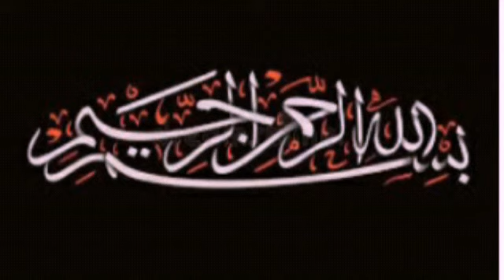EID-UL-ADHA|DAY 2-3 VLOG|DAWAT FOR IN LAWS|FULL ENJOY DAY,FULL BUSY DAY,LOCKDOWN EID CELEBRATION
EID-UL-ADHA|DAY-2-3|VLOG VIDEO IN LOCKDOWN,FULL ENJOY DAY,DAWAT MERE SASURAL WALO KO,FULL BUSY DAY
ASSALAMUALIKUM
BISMILLAHIRRAANIRRAHIM
WELCOME IN COOKINGWITHSADIYA

EIDULADHA VLOG

BAKRA EID

LOCKDOWN EID